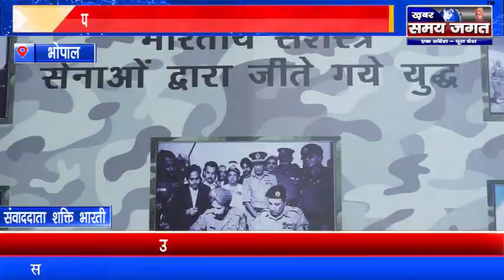भोपाल - पुलिस भर्ती में पूर्व सैनिकों को पहले की तरह स्थान दिया जाए !@KhabarSamayJagat